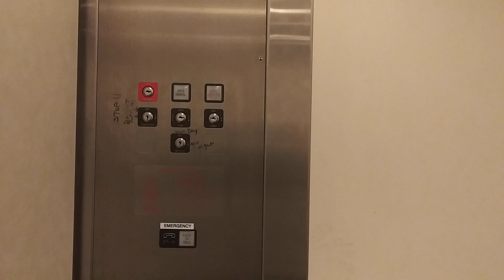MEI Hydraulic Elevator @ PGA Tour Superstore - Schaumburg, IL